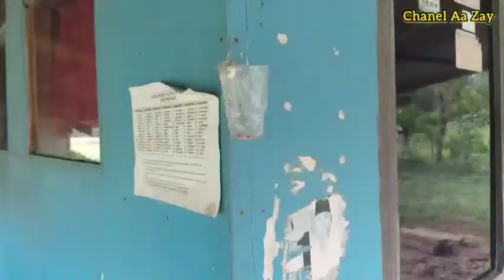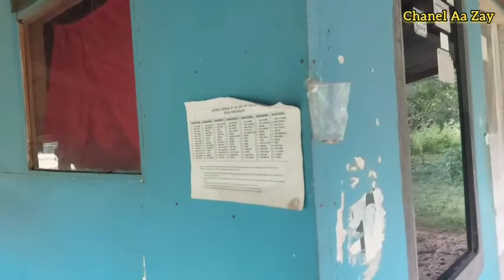Explore situasi sekitar desa singasari jonggol ||melalui jalur citra indah@AaZayVlog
Hari ini,saya menelusur jalan jalur citra indah menuju kampung desa singasari jonggol kabupaten bogor,jawa barat karena keingintahuan saya akan lingkungan di desa tersebut.yang ternyata memang lingkungannya masih banyak lahan kosong dan masih pesawahan.di konten saya yang terdahulu, saya masuk melalui jalur desa linggar mukti klapanunggal.ok simak keseruannya di video ini
   Jangan lupa bantu suport dan dukungannya untuk Chanel Aa Zay.dengan tonton full durasi, Like,ckoment setiap videonya.
juga tekan tombol Subscribenya ya.yang belum🙏Hatur nuhun